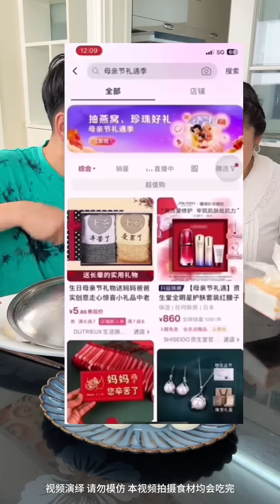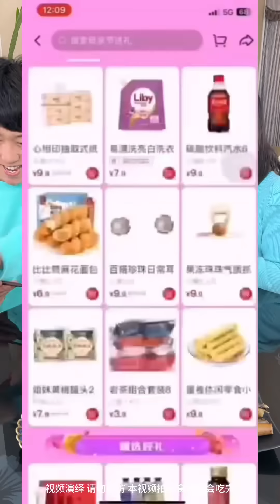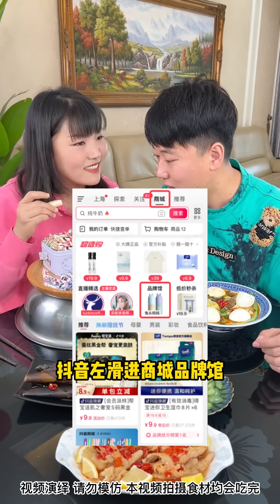I Gave My Husband, Who Is A Solitary Eater, A Secret Drink, And He Immediately Cried！